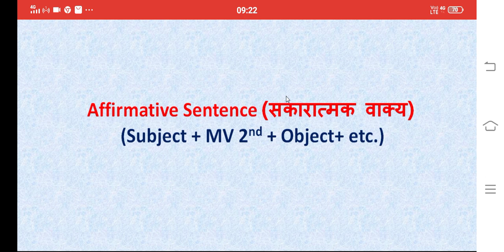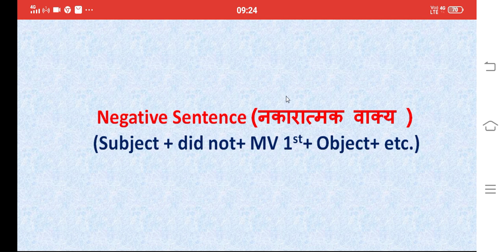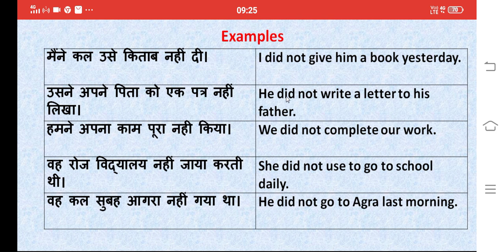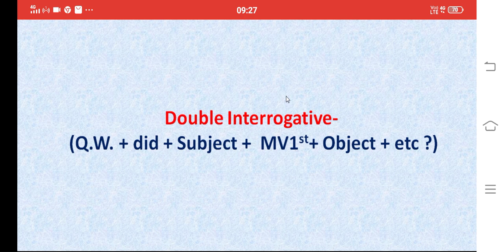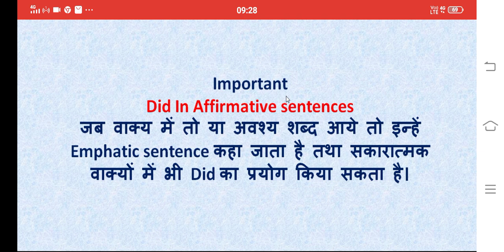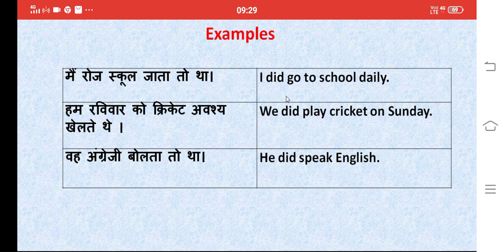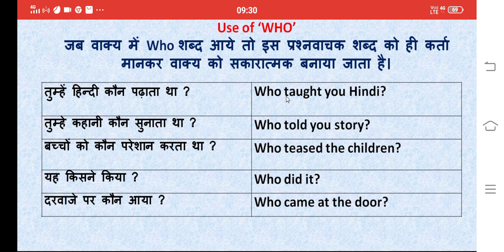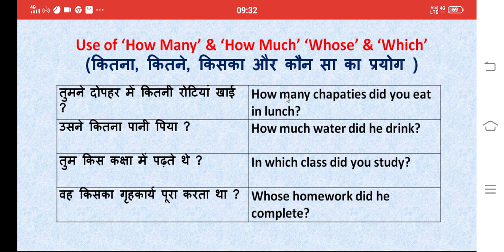CBSE English grammar_learn tense_ Past Indefinite Tense _इस लॉकडाउन में भी घर बैठे अंग्रेजी सीखे।